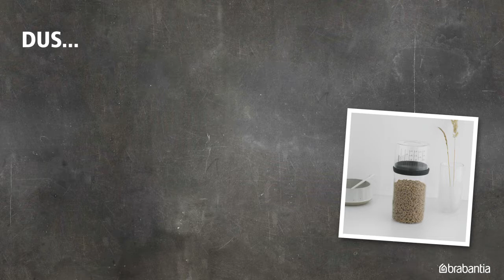Glazen voorraadbus met maatbeker 1 liter | Brabantia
MEET JOUW PORTIES.
Op zoek naar een slimme en vooral mooie voorraadbus waarmee je etensrestjes vermijdt en minder eten verspilt?

Met de duidelijke markeringen op de maatbeker kun je precies de juiste porties rijst, pasta’s, couscous enz. per persoon afmeten.

En - nog beter - voor elke verkochte voorraadbus doneert Brabantia aan The Hunger Project.